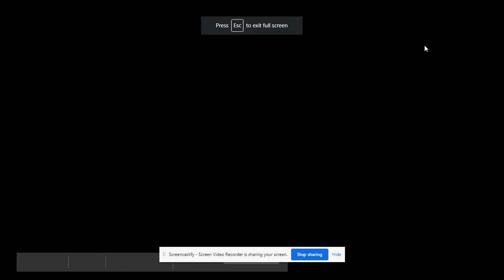Kindergarten - 2nd Grade Basic Reading - May 20, Slide 5